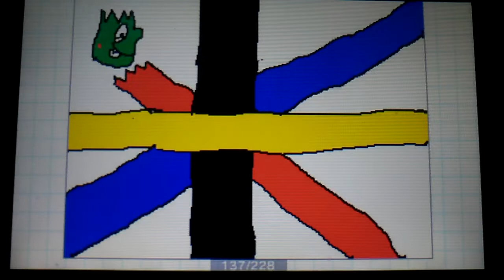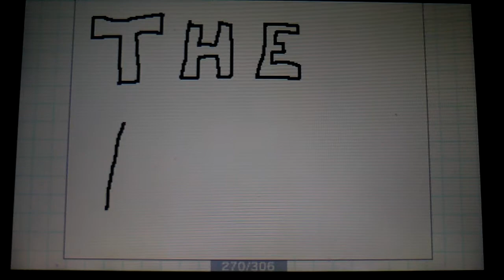My old flipnotes | Flipnote studio 3D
Some of my old flipnotes that I made a long time ago, they're okay, but still fun to watch. ^.^